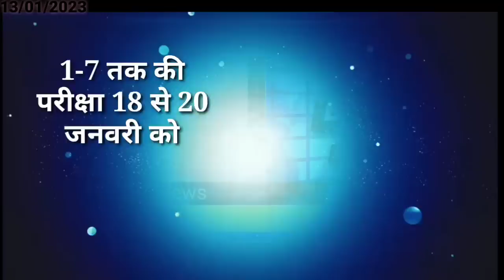आज 13 जनवरी 2023 झारखंड की ताजा खबर ।। Today Jharkhand News, Jharkhand Breaking News Cm Hemant